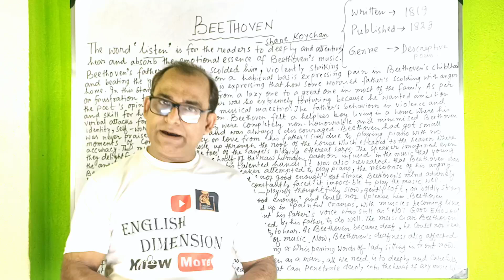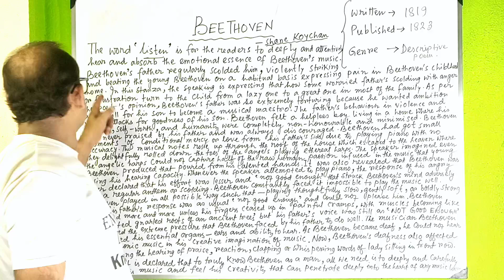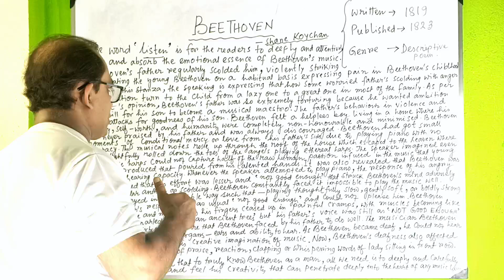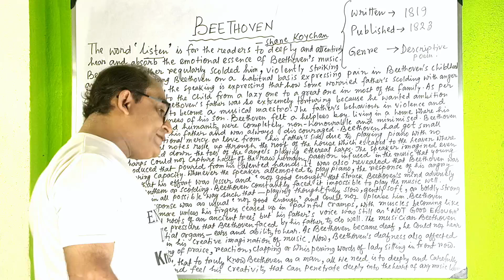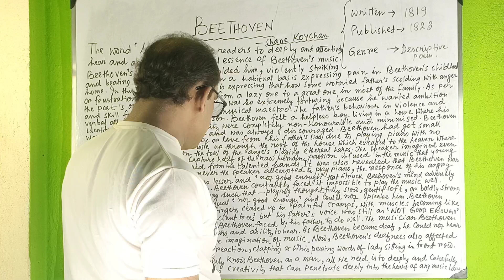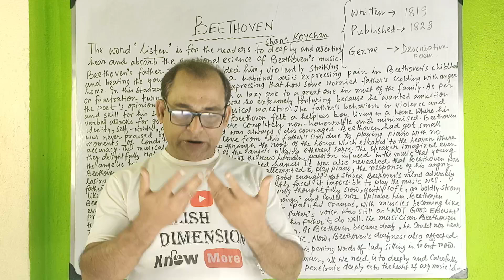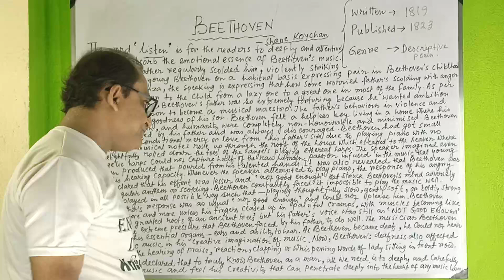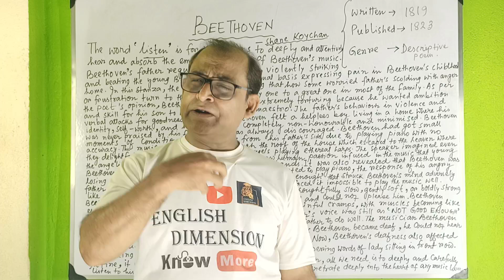Beethoven: A Musical Maestro ||Analysis of the POEM||Line by line analysis in Bengali ISC CLASS XII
Beethoven: A Musical Maestro || Analysis of the poem || Line by kine analysis in Bengali # ISC CLASS XII